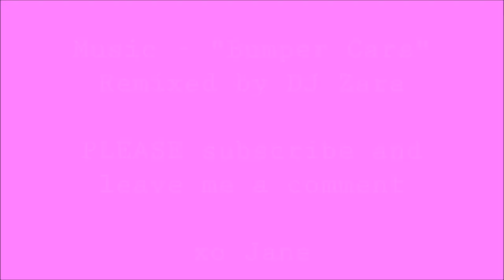Rotisserie or Off-Axis Turns - Follow-Along Brazilian Zouk Techniques for Ladies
Improve your Brazilian Zouk by following-along with me in my solo training!

In this video I explain the technique of Rotisserie - turning the body while the top of the head remains in place.

I explain the 6 turn directions with footwork then add the upper body movement, before practicing with music.

My main source of knowledge for this technique came from 2 times World Champion and my master of technique, Alisson Sandi. Follow him on instagram @alisson.sandi or facebook @Alisson Sandi.

I wear heels in the videos because it is harder and I want to be continually improving my balance and control in heels. Feel free to wear flat shoes or socks or whatever works for you.

Let me know which technique you would like me to post next.

Please also join my fb group - "No Leader, No Excuses - Follow-Along Zouk Training Videos"

The music in this video is a DJ Zara remix of "Bumper Cars" by Alex & Sierra. You can download DJ Zara's beautifully subtle zouk remixes via her facebook page DJ Zara - Zouk Remixes